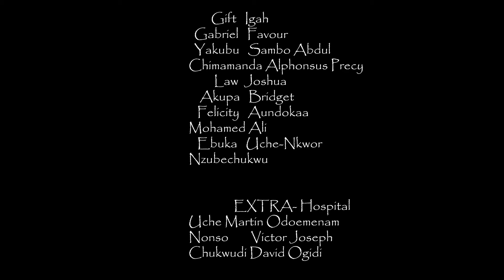Love Seizure ( IVIE OKUJAYE CHUCKS CHYKE ) || 2023 Nigerian Nollywood Movies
In This Nigerian Movie: Adora discovered her best friend in a passionate embrace with her soon-to-be husband. Shock and betrayal washed over Adora as she confronted them in silence.

Starring : Ivie Okujaye, Chuks chyke